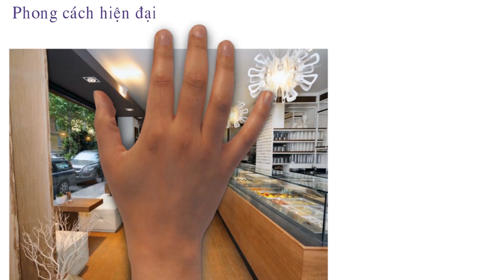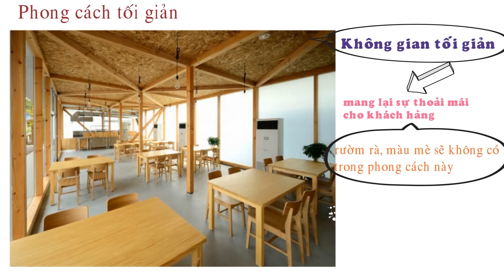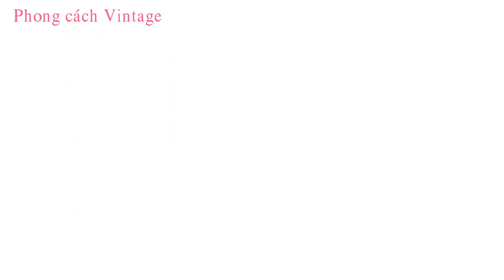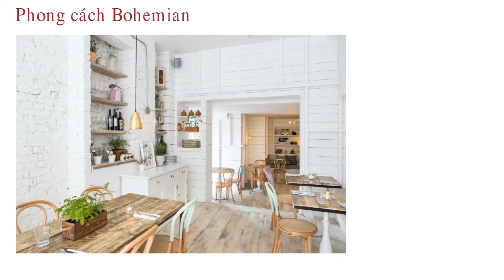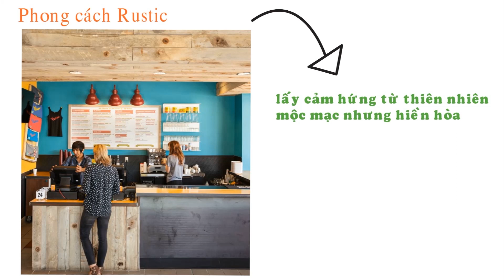Các phong cách thiết kế quán cafe đẹp điều mà 99% chủ quán chưa biết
Thiết kế quán cafe đẹp là điều mà các chủ đầu tư đều mong muốn có được để thu hút khách hàng. Tuy nhiên khách hàng có những sở thích nội thất café khác nhau. Một số cá nhân yêu thích sự nhẹ nhàng, trang nhã, một số lại chìm đắm trong sự mộc mạc, thô ráp, bụi trần. Có người lại lộn xộn, song lại có có người thích sự ấm cúng,… Họ có thể đến giao lưu, dạo chơi nhưng cũng có thể đến chỉ để làm việc, hòa lẫn vào sự nhộn nhịp của phối cảnh xung quanh. Vậy phải làm sao để đáp ứng đầy đủ những nhu cầu mà khách hàng cần? Hãy theo dõi bài viết dưới đây của Unik để có được những lời khuyên hữu ích nhất trước khi thiết kế quán cafe của mình nhé!

👉NHẬN MIỄN PHÍ CHUỖI VIDEO ĐÀO TẠO KINH DOANH CAFE KHÔNG THỂ THẤT BẠI👈
80% số quán cafe mở ra và thất bại trong vòng 3 tháng , chúng tôi không muốn bạn ở trong số 80% này . Chỉ bằng việc nghiêm túc xem các video miễn phí được chúng tôi nghiên cứu và biên tập này bạn sẽ giải quyết được vấn đề .
Điền email vào link bên dưới và bạn sẽ nhận được 6 Video cực kì giá trị gồm :
Video 1 :Khám phá bí mật chọn đối tượng phục vụ theo địa điểm đã chọn
Video 2: Các chuỗi café lớn không muốn bạn biết cách lên ý tưởng cho quán café này và nó là gì .
Video 3: Lựa chọn phong cách thiết kế phù hợp cách để đạt được doanh thu không tưởng
Video 4: Tại sao tiết kiệm chi phí làm quán café đến 50% và bạn cũng vậy
Video 5: Để thành công bạn không thể không biết cách giữ chân khách hàng này
Video 6: Đỉnh cao nghệ thuật vận hành kinh doanh café hiểu quả, bền vững là đây
Với mong muốn giúp các chủ quán thành công chúng tôi sẵn sàng chia sẻ hết mình và nó là MIỄN PHÍ !
Các phong cách thiết kế quán cafe phổ biến bạn nên biết để làm quán cafe theo xu hướng.
 Bạn có thể thu nhập hàng trăm triệu một tháng từ lĩnh vực kinh doanh cafe Ai cũng muốn có một quán cafe nhưng để kinh doanh thành công bạn cần có các kiến thức đầy đủ.
 Chúng tôi sẽ giúp bạn, chỉ cần bạn theo dõi kênh và chịu khó tìm hiểu .
Hãy comment cảm nhận của bạn về video nhé.
Các video liên quan khác
Để lại câu hỏi hoặc ý kiến của bạn để được chúng tôi trả lời cho bạn Like page để nhận thêm nhiều kiến thức
UNIK café sáng tạo tự hào là công ty có bề dày kinh nghiệm trong lĩnh vực thiết kế và thi công tư vấn chiến lược cho quán cafe được nhiều khách hàng tin tưởng và lựa chọn, UNIK  đã thiết kế và hoàn thành hàng trăm công trình, dự án quán café khác nhau trên mọi miền tổ quốc.
 Mỗi quán đều có đặc trưng và phong cách riêng được UNIK  nghiên cứu cho khách hàng mang lại cảm giác độc đáo và mới lạ trong thiết kế và cách kinh doanh , điều mà mọi khách hàng đều nhớ đến khi đã qua quán do chúng tôi thiết kế.
Bạn muốn  Thiết kế quán cafe độc lạ doanh thu cao.
Có rất nhiều phần quà đặc biệt khác tặng bạn.